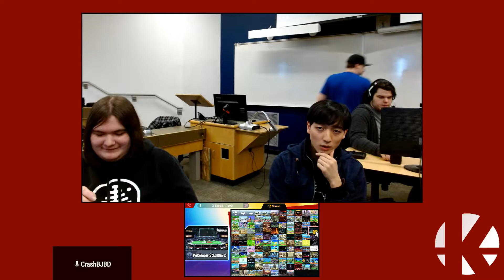Ken (Bowser) vs. Josh (Terry) - Winner's Semi-Finals